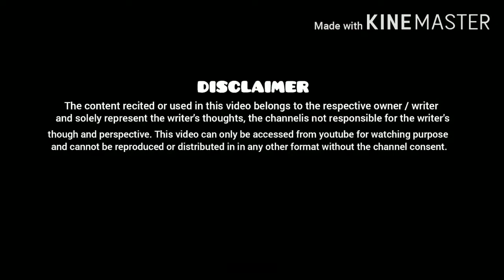मांगे नहीं मिलता हक | Kavisamelan | hindi poem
Best poem written by me hope you all will like it, if my poem touch your heart then like my channel and for more related video please do subscribe by channel
TEZ_KAVYA and hit bell icon to get notification my video uploaded.
Thanku for watching for more slide below

Pay with Google pay (TEZ) money makes simple - Online digital payment.

FOR INVESTMENT IN MUTUAL FUND:-

ARN-146594